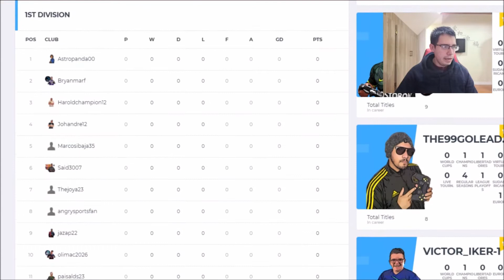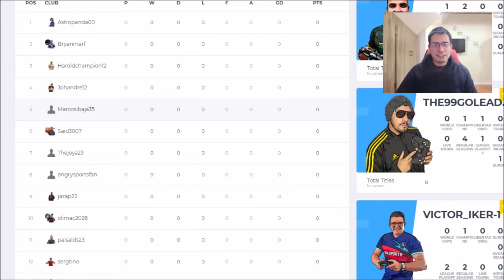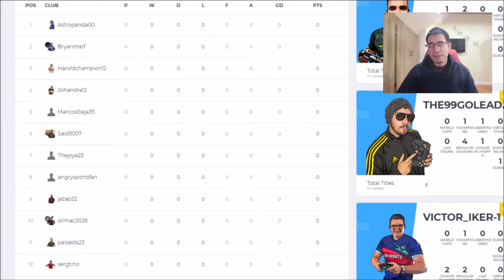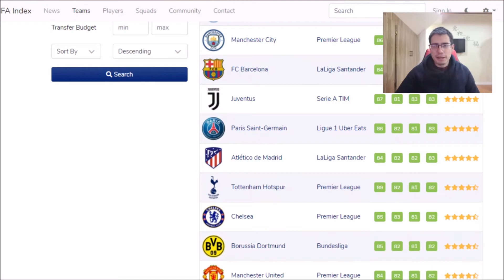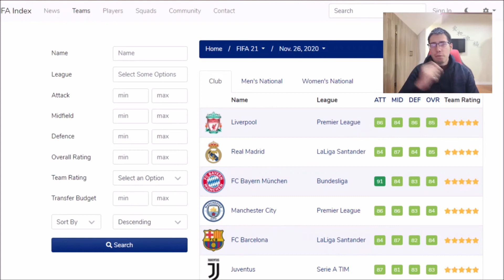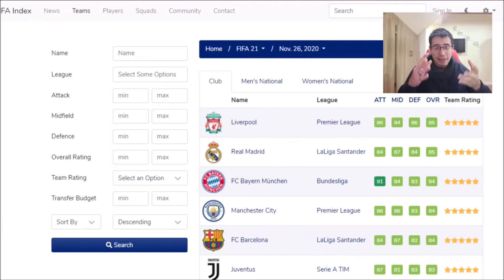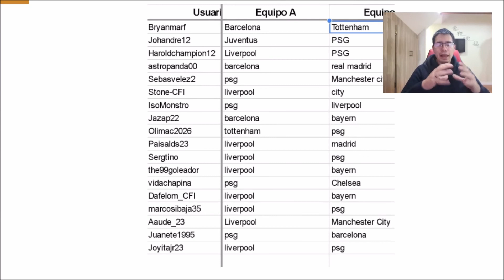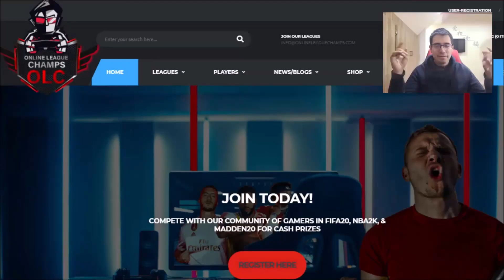IM IN THE ONLINE LEAGUE CHAMPS (OLC)!!! || OLC Season 1 Intro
This video is an introduction to the Online League Champs that I will be part of this season!!